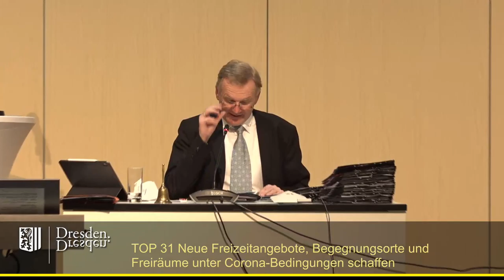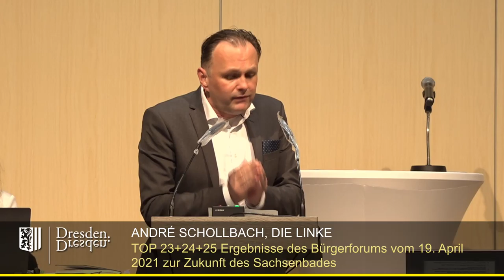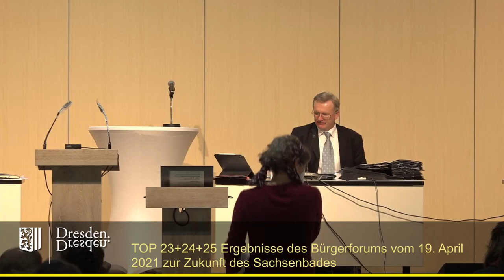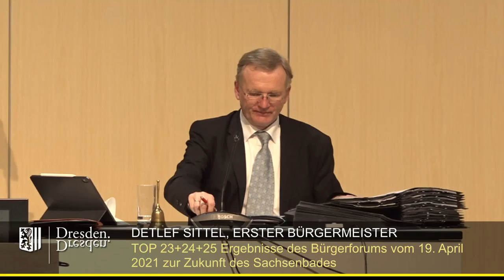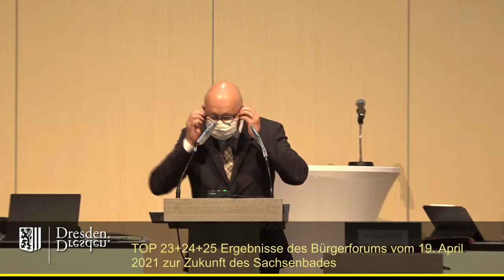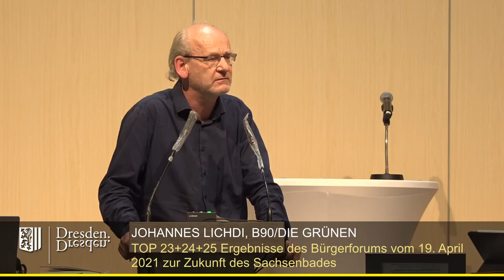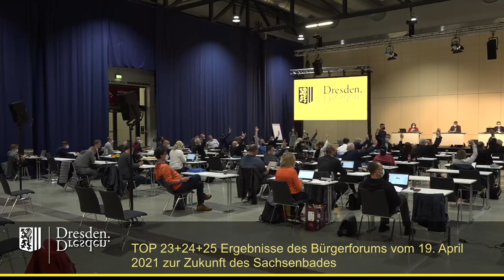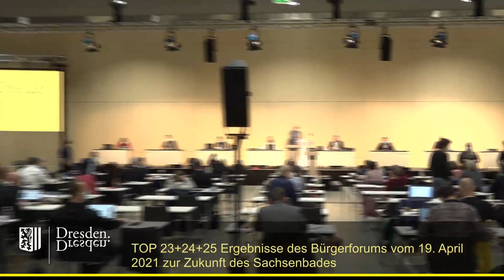staDDrat am 12. Mai 2021 - Zukunft des Sachsenbades (Bürgerforum, Verkauf)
Gemeinsame Behandlung der Tagesordnungspunkte 23, 24 und 25

Einzelne Redner:

01:41 Kati Bischoffberger (Fraktion B'90/Die Grünen)
07:50 Veit Böhm (CDU-Fraktion)
13:33 André Schollbach (Fraktion Die Linke)
19:10 Johannes Lichdi (Fraktion B'90/Die Grünen)
25:12 Dorothea Becker (Bürgerinitiative "Wasser ins Sachsenbad")
35:15 Anja Osiander (Fraktion B'90/Die Grünen)
42:23 Veit Böhm (CDU-Fraktion)
48:55 Alexander Wiedemann (AfD-Fraktion)
52:07 Pia Barkow (Fraktion Die Linke)
57:06 Stefan Engel (SPD-Fraktion)
01:03:49 Christoph Blödner (FDP-Fraktion)
01:08:47 Torsten Nitzsche (Fraktion Freie Wähler)
01:15:00 Martin Schulte-Wissermann (fraktionslos)
01:20:49 Johannes Lichdi (Fraktion B'90/Die Grünen)
01:27:20 Harald Gilke (AfD-Fraktion)
01:31:20 Martin Schulte-Wissermann (fraktionslos)
01:32:12 André Schollbach (Fraktion Die Linke)
01:33:03 Detlef Sittel (Sitzungsleitung, Erläuterungen zum Abstimmungsverfahren)
01:34:30 Abstimmungsverfahren

TOP 23: Ergebnisse des Bürgerforums vom 19. April 2021 zur Zukunft des Sachsenbades

TOP 24: Verkauf eines Grundstückes in Dresden-Pieschen und Ergebnisse der Einwohnerversammlung vom 16. November 2020 zur Zukunft des Sachsenbades

TOP 25: Erhalt des Sachsenbades als Gesundheitsbad / Aufhebung der Konzeptausschreibung aus dem Jahr 2018